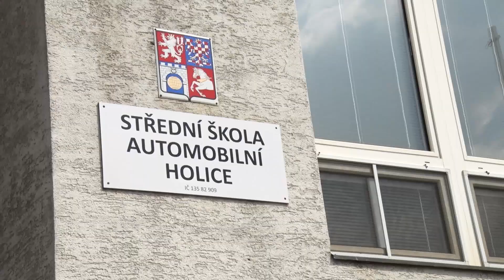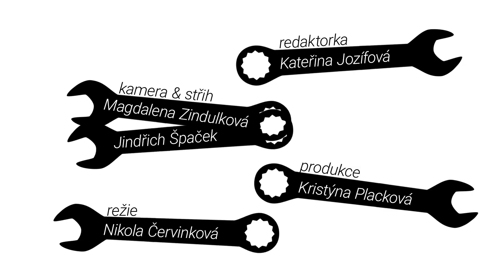Profese: Automechanik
Redaktorka: Kateřina Jozífová
Kamera: Jindřich Špaček, Magdalena Zindulková
Střih: Jindřich Špaček, Magdalena Zindulková
Produkce: Kristýna Placková
Režie: Nikola Červinková